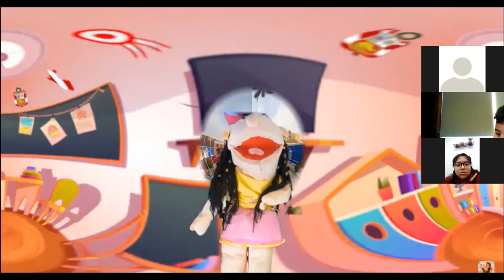TEMA: BAILES TIPICOS - 4 PRIM (ARTE)